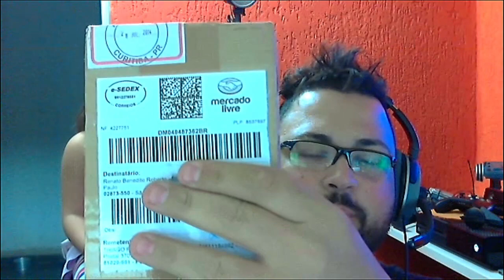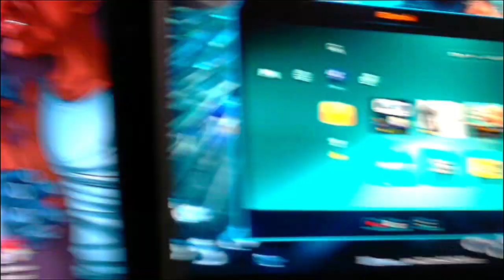UNBOXING DESBLOQUEADOR HDCP - PARA PS3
▬▬▬▬▬▬▬▬▬▬▬ஜ۩۞۩ஜ▬▬▬▬▬▬▬▬▬▬▬▬▬
▓▓▓▒▒▒░░░ LEIA A DESCRIÇÃO DO VÍDEO!!! ░░░▒▒▒▓▓▓
▬▬▬▬▬▬▬▬▬▬▬ஜ۩۞۩ஜ▬▬▬▬a▬▬▬▬▬▬▬▬

Contatos:
Xbox-Live : BRKs DATO
Psn : BRKs_DATO
Psn : BRKs_DATOO
STEAM : brksdato
Skype BRKsDATO

Nome do Aparelho:
Splitter Distribuidor Divisor Hdmi 1x2 - Versão 1.4 3d 1080p